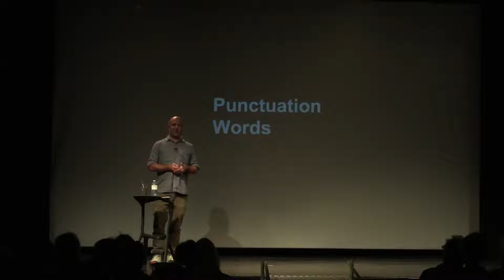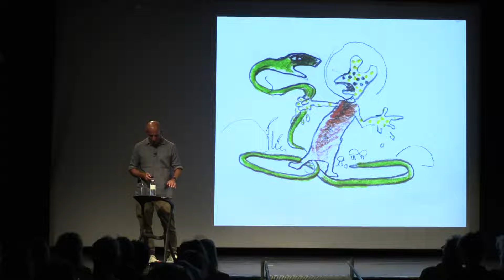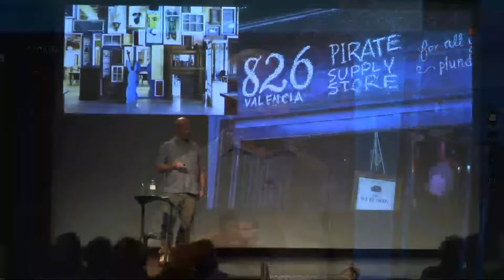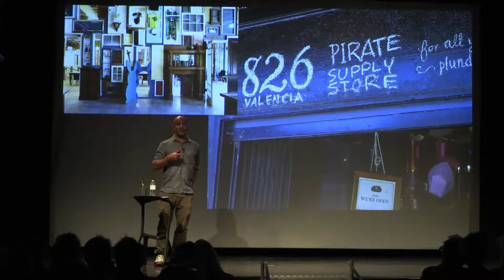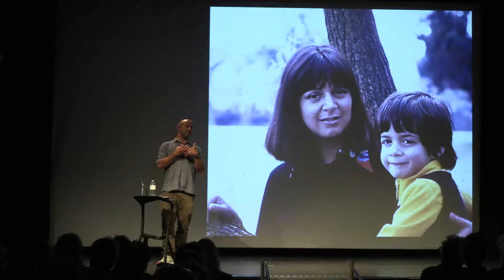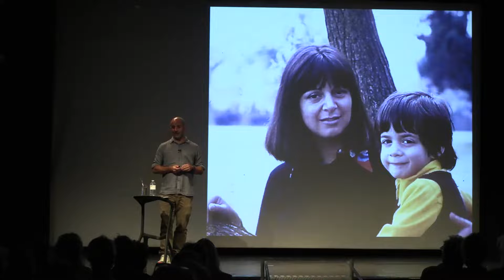Nicks Tedx Talk